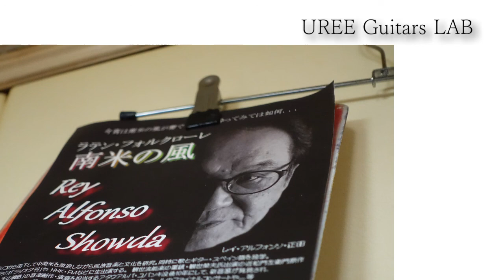凄いギタリストと気の弱い弟子のレッスン風景「アルペジオ編」